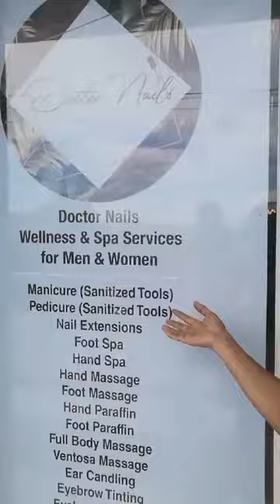Ambush vlog Dr. Nails Bulacan branch